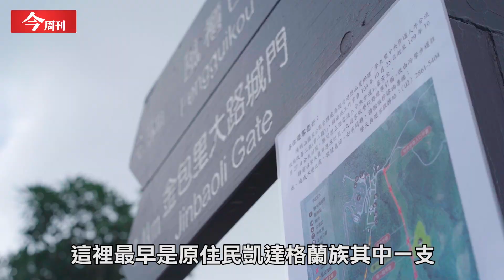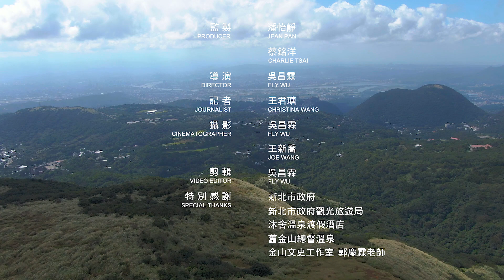【今周刊】金山不只一日遊 你不知道的新北歷史秘境！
受夠了一成不變的觀光景點？
受夠了只能拍照卻沒故事的網美行程？
那就走一趟金山吧！

徜徉在擎天崗的美景、走訪日據時期的走私秘徑、看世界獨一無二的漁村奇景、享受全台種類最豐富的溫泉和最青的海鮮大餐！

結合美景、文化、歷史、休閒與美食的超級景點，讓你從晚玩到早，一刻都不無聊～誰說新北只能一日遊！